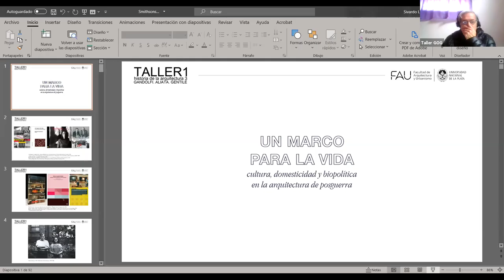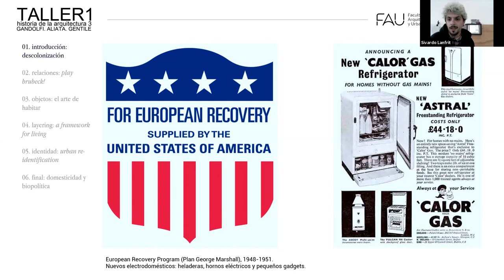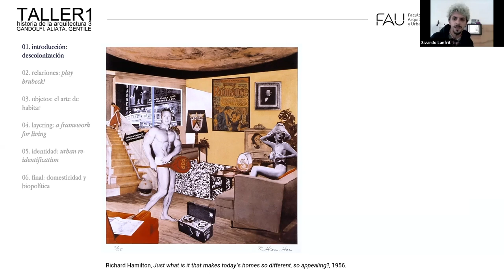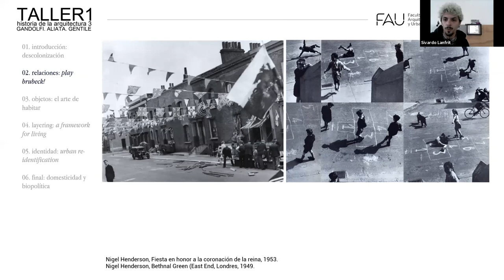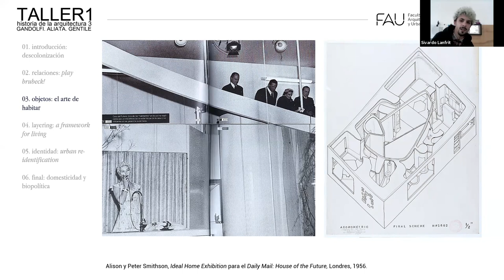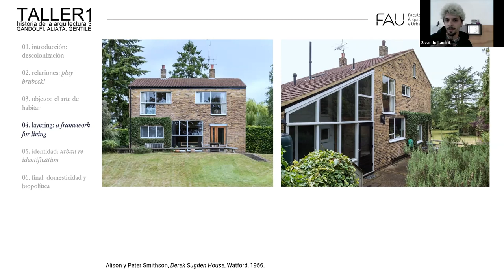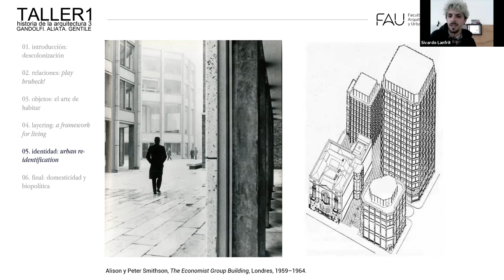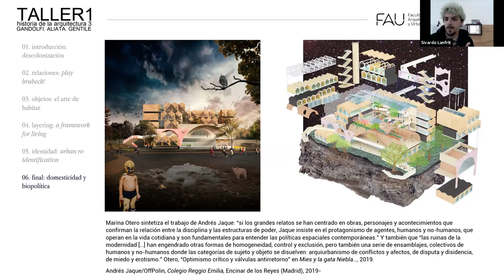Clase 14-7-2021 Un marco para la vida. Los Smithson